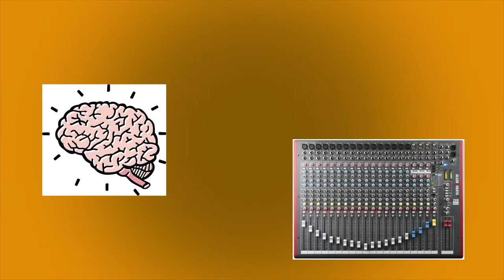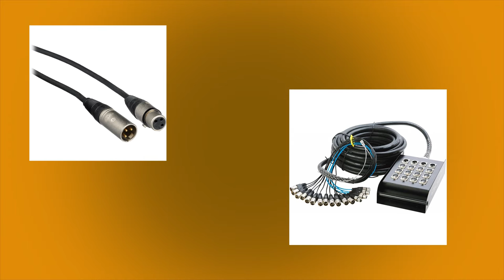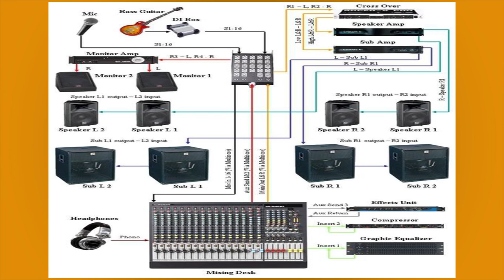SBEULAH VLOG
Basic instructions to setup live audio for beginners